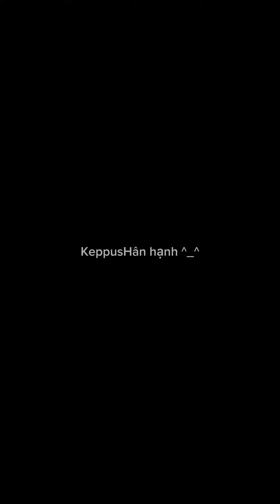ngày 15 tháng 3, 2024